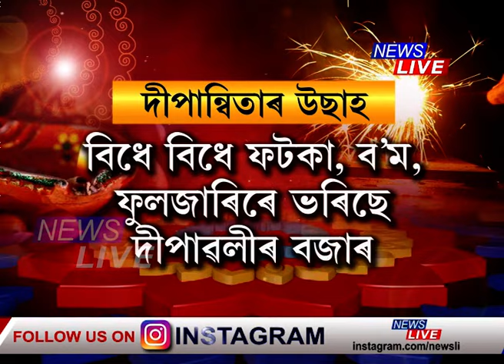এইবাৰৰ দীপাৱলীৰ আকৰ্ষণ হ'ব বৰপেটাৰ বিশাল কলগছ; বজালৈ আহিছে চুমী লাইট, হানী সিং লাইট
⭕ দীপাৱলীক ৰঙীন পোহৰেৰে উজলাই তুলিবলৈ ভিন্ন সামগ্ৰীৰে ভৰি পৰিছে মহানগৰীৰ ফাঁচীবজাৰ